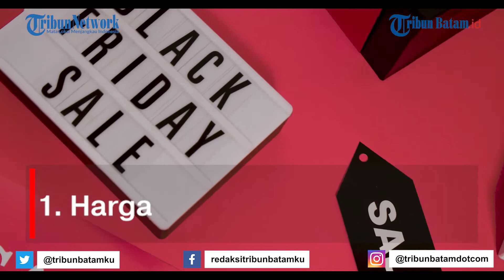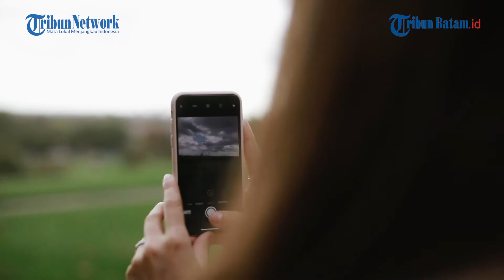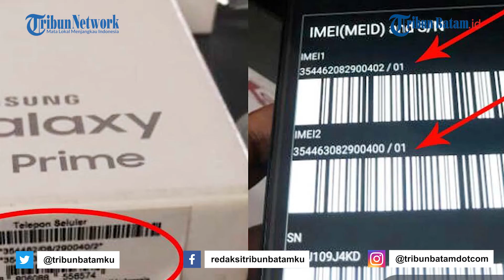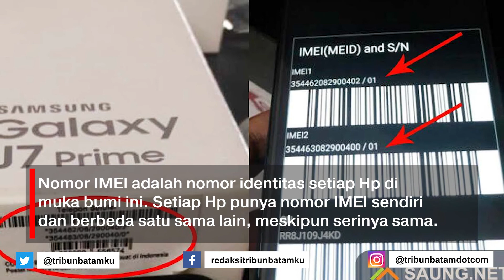Cara Mengetahui Hp Samsung Ori dan Kw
Bagaimana cara cek hp Samsung asli atau palsu ? Nyesek gak sih kalau ternyata Hp Samsung yang kamu idam-idamkan selama ini ternyata produk tiruan alias KW ? Kamu pasti gak mau kan keluarin duit cuma buat produk tiruan. Nah kali ini, Aku mau kasih tahu gimana caranya cek keaslian Hp Samsung yang mudah dan 100% akurat.

Aku mau kasih tahu cara cek keaslian Hp Samsung yang paling mudah dan tidak membutuhkan alat apapun kecuali hp Samsung kamu sendiri dan koneksi internet. Berikut ini 5 cara cek keaslian Hp Samsung dengan cepat dan akurat

1. Cek Keaslian Hp Samsung: Harga
Jangan tertarik dengan harga miring. Bisa jadi saking miringnya harga Hp Samsung, kualitas produknya juga ikutan miring lho. Hp Samsung palsu memiliki kualitas apa adanya dan terbuat dari komponen berkualitas rendah, makanya bisa dijual dengan harga murah. Untuk menghindari beli Hp Samsung palsu, cara pertama adalah hindari membeli Hp Samsung yang harganya murah tidak wajar.

2. Cek Keaslian Hp Samsung: Kondisi Fisik
Untuk kamu fans setia produk Samsung, pasti tahu deh bagaimana kualitas bodi Hp Samsung yang asli. Jika suatu saat kamu menemukan Hp Samsung dengan bodi yang agak lebih mengkilat berlebihan, ringkih, dan terkesan murahan bisa jadi itu barang palsu. Selain itu, kamu bisa cek dari tekstur logo Samsung. Jika terasa kasar, timbul, atau mudah tergores bisa jadi itu barang palsu lho. Kemudian dari kualitas tombol yang keras, terlalu empuk, posisinya tak wajar dan terlalu jauh dari posisi sewajarnya bisa menandakan Hp yang kamu pegang itu adalah Hp Samsung palsu alias KW.

3. Cek Kualitas Kamera Hp Samsung
Hp Samsung memang terkenal dengan kualitas jepretan kameranya yang oke punya. Namun ini tidak berlaku untuk Hp Samsung palsu. Hasil jepretan kamera Hp Samsung palsu cenderung gelap bahkan bisa sangat gelap sekali. Jika dipaksa memotret pakai lampu flash pun hasilnya sangat jelek.

4. Cek Hp Samsung Pakai Kode USSD
Hp Samsung punya beberapa kode USSD khusus yang cuma bisa diakses atau dipakai dari Hp yang asli. Coba deh kamu ketik *#0*# di menu Telepon kalo klik OKE atau Call. Jika kamu langsung masuk ke dalam menu LCD TEST, selamat Hp Samsung kamu 100% ori.

Namun, jika tidak bisa masuk ke dalam menu LCD TEST, jangan beli Hp tersebut atau tukar dan minta yang asli. Selain itu, kamu juga bisa masukan kode *#*#4636#*#*. Hp Samsung yang asli akan menampilkan spesifikasi Hp yang kamu beli, sementara itu yang palsu tidak akan memunculkan apapun.

5. Cara Cek Keaslian Hp Samsung Pakai Nomor IMEI
Nomor IMEI adalah nomor identitas setiap Hp di muka bumi ini. Setiap Hp punya nomor IMEI sendiri dan berbeda satu sama lain, meskipun serinya sama. Karena nomor IMEI ini unik, kamu bisa jadiin nomor IMEI sebagai acuan asli atau palsunya Hp Samsung yang dibeli. Melalui nomor IMEI ini kamu juga bisa melihat informasi lain seperti spesifikasi. Cukup cocokan nomor IMEI dan spesifikasi Hp Samsung yang kamu beli untuk cek keasliannya.